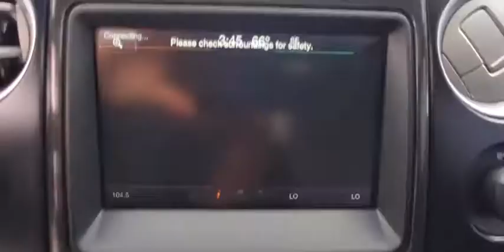2014 Ford F-150 Maitland, Winter Park, Orlando, Altamonte Springs, Sanford, FL FPB56786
Tuxedo Black Metallic Used 2014 Ford F-150 available in Maitland, Florida at Peacock Ford. Servicing the Winter Park, Orlando, Altamonte Springs, Sanford, FL area.

Peacock Ford
1875 S Orlando Ave